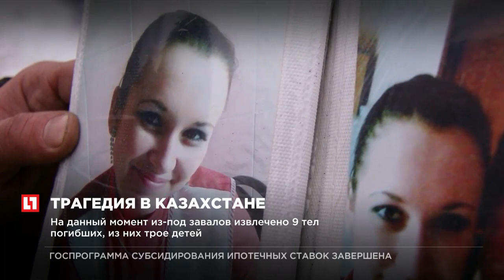Обвал многоэтажного дома в Казахстане погибли 9 человек, из них трое детей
В Казахстане обрушилась часть многоэтажного дома, ведется разбор завалов